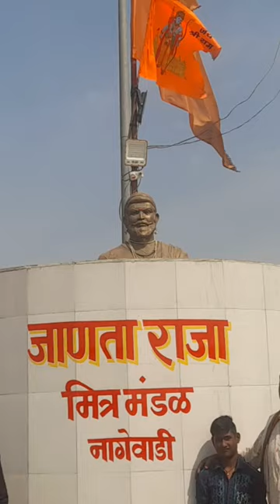Janata Raja painting || Samadhan Thorat Arts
hi friend,
Janata Raja painting
sign board painting
Chhatrapati Shivaji Maharaj jaanta Raja painting

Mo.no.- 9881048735